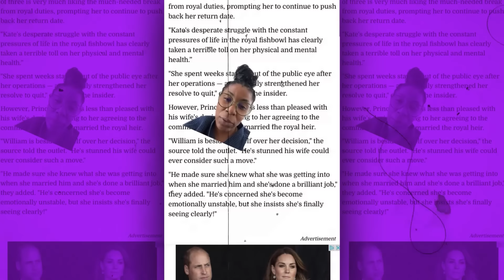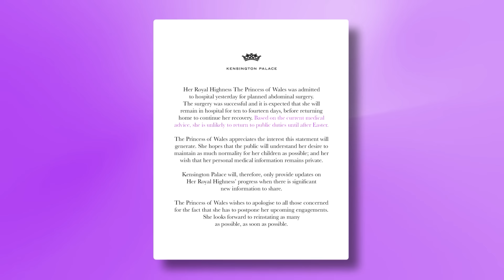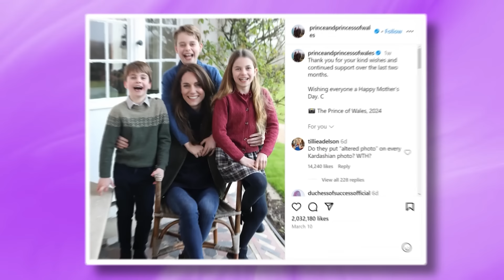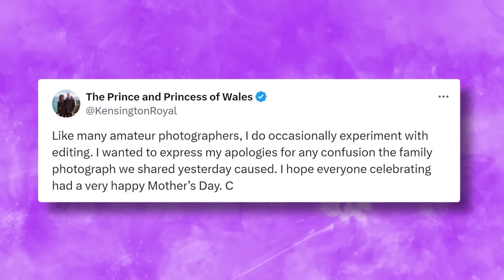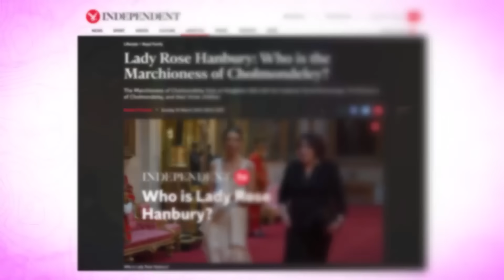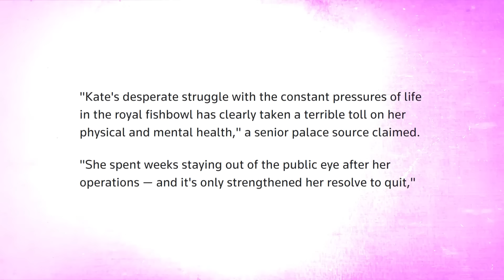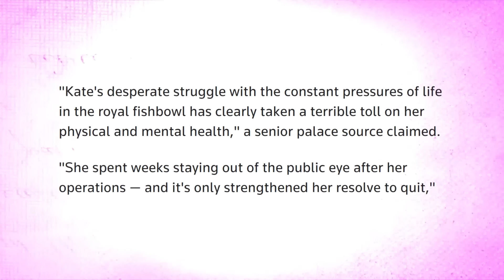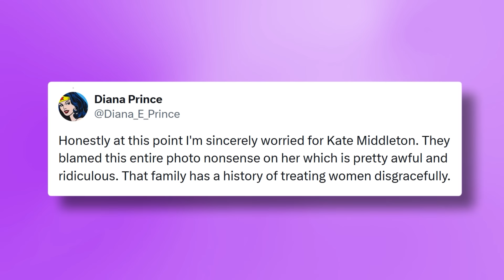Meghan Markle WARNS Kate Middleton Royals Could DELETE Her Like Diana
It seems there is something deeply sinister going on with the Royal Family and Kate Middleton’s recent disappearance… And now we’re hearing that Meghan Markle has reportedly reached out to Kate to warn her and remind her about what happened to Princess Diana went she publicly went against the Firm…

A lot of people are now saying the same and accusing the Royal Family of doing to Kate what they allegedly did to Princess Diana and what Harry put a stop to happening to Meghan.

There are a lot of bizarre details in this story - from rumors that the Royals are soft-launching William’s alleged mistress Rose Hanbury to claims that Kate suffered a nervous breakdown…

There’s a lot to unpack so let’s get into it!